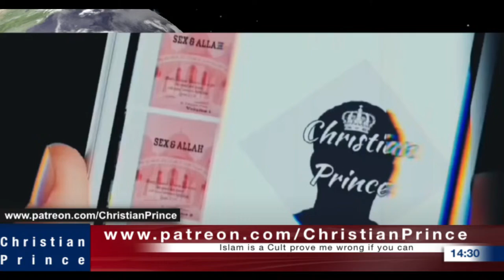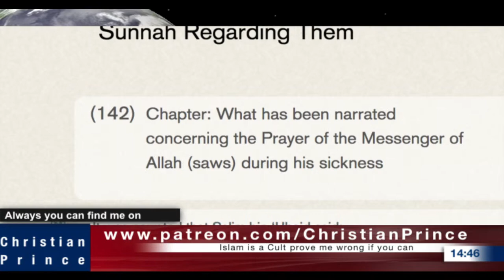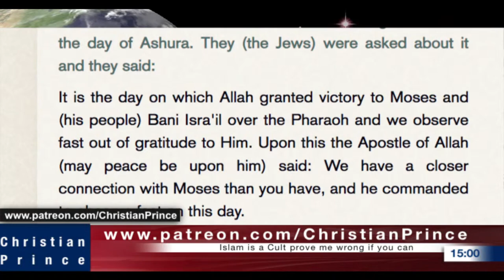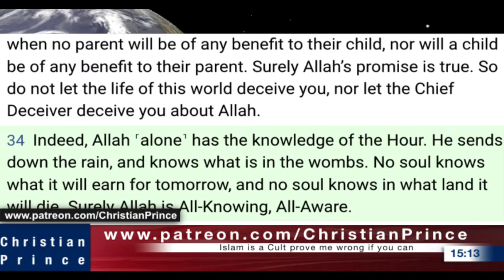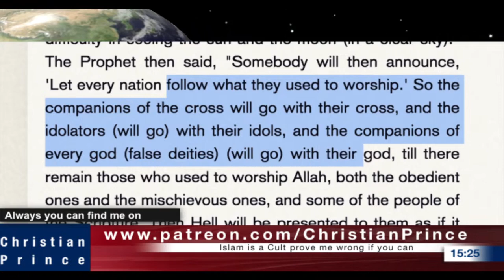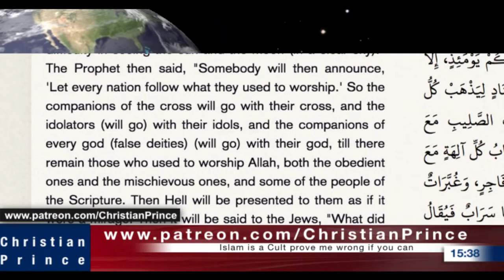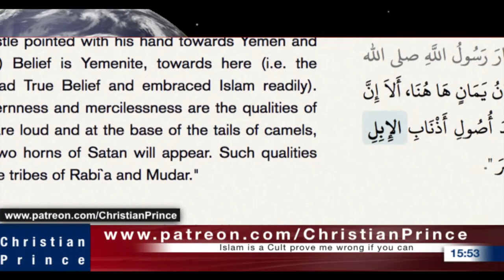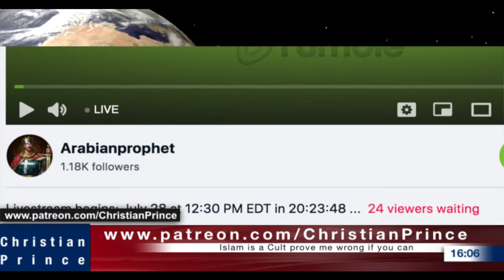Streaming in Arabic on Rumble | CP debates Muhammad (Md. Hijab's Minion) | Malay Subs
If you are a Scholar or just a regular Abdul, and you think you have the knowledge to debate and destroy Christian Prince,  please call him at Christian_Prince on Skype.  First, inform him that you are a Muslim, give CP your Skype id in the chat and he will personally call you. Muslim customers only!...no Christian callers please.  Inshallah, Christian callers will be blocked!  You have been warned!
We welcome any Muslim (big or small) to our debate ANYTIME we go live: @Fakir Ilmu @Dr Zakir Naik @Bayyinah Institute @IMAN TV @FITRAH Dawah @Sabeel Ahmed @ Mohammed Hijab @Pierre Vogel @Saajid Lipham @Yasir Qadhi @One Message Foundation @SCDawah Channel @Mufti Menk @Mufti Tariq Masood Speeches @Adi Hidayat Official @Ustadz Abdul Somad Official @MUALAF CENTER AYA SOFYA @Quraish Shihab @The Wandering Quinn @Samantha J Boyle @Islam Net @Nailah Edwards - Victoria of Islam @Avalon Whalen @Aisha Rosalie @Project Dream It Achieve It @Daud Kim @JAYKEEOUT @Bohemian Kitchen @Madina Su @Sabrina Azhar @Yongsworld